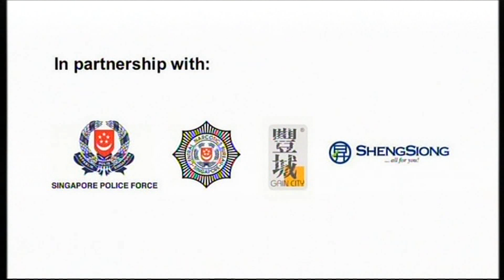Channel 8: C.L.I.F. 3 警徽天职 3 Roadshow Trailer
Date: 5 April 2014
Time: 2PM
Venue: Marina Square

C.L.I.F. 3 警徽天职 3 premieres 9 April 2014, Weekdays 9pm on Channel 8.

Starring Rui En, Li Nanxing, Elvin Ng, Qi Yuwu, Joanne Peh & Pierre Png.

Note: This drama series will not be uploaded on this channel, please do support the original on Channel 8 or Xinmsn.

Credits: MediaCorp Channel 8